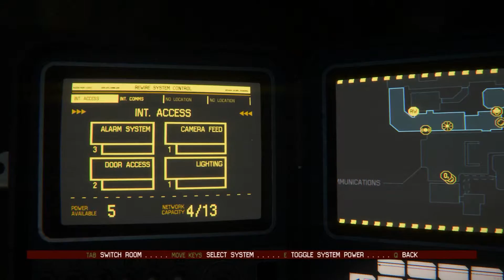JAMES BOND SKILLS - Alien Isolation (Progress 10)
We have some amazing James Bond skills you guys!

And if you really LIKE to LIKE

Why don't you just join the journey with us by becoming JAHENGUR! :] Thanks! And don' forget to SHARE the video! :D